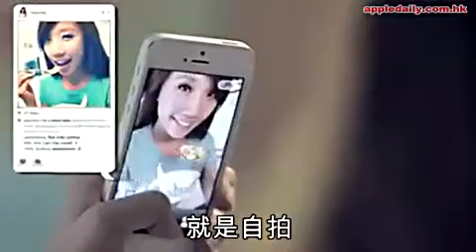11.5 Mico cam on phone